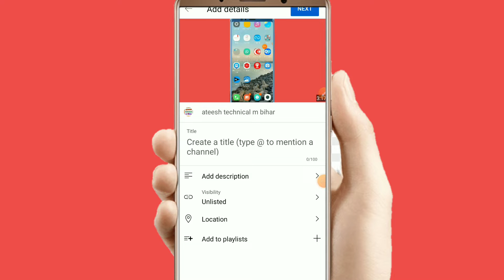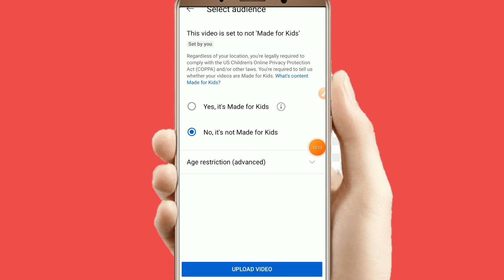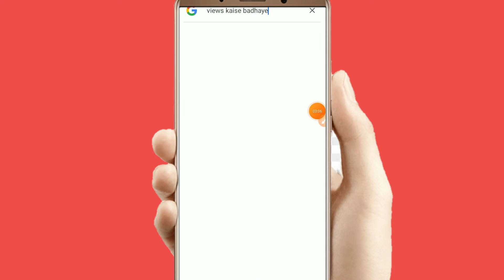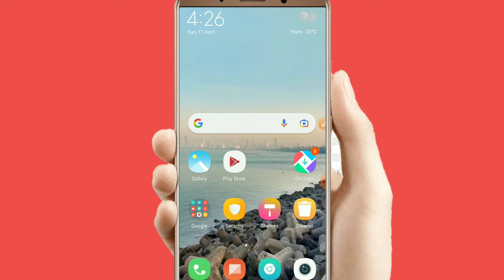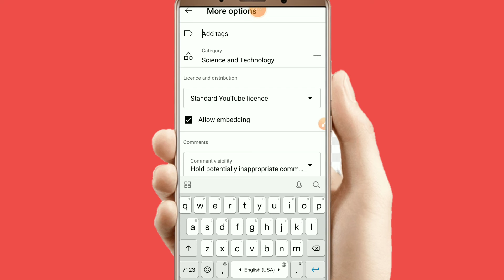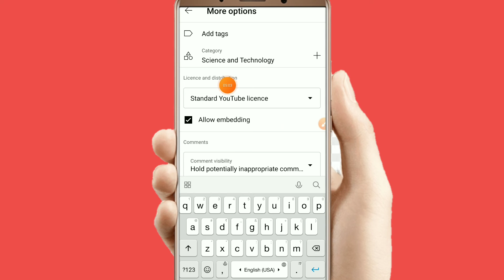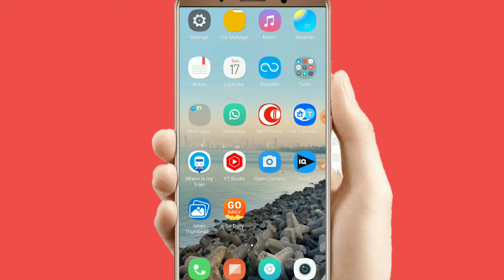video डालते समय करते हैं यह गलती इसलिए video pe views nahi aata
views kaise badhay

views banane ka tarika

video upload karna shikhe

hello friends.. aaj ka is video me video upload karne ka tarika ke bare me jankari diya hu aasa karta hu ye video pasand aaya hoga thank you so much🙏🙏🙏

my👇👇👇 channel

how to video upload on you tube

how to upload video on you tube